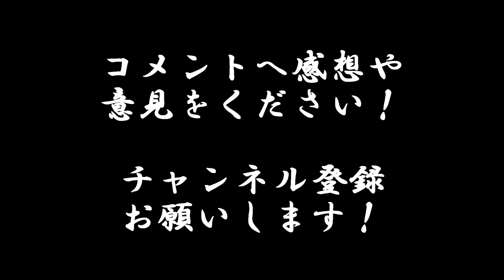みゅ姐さんとだらだらスイーツデコ part７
スマホ立てを作ります。

BGM
「フリーBGM・音楽素材MusMus」

仕様機材
HDR-CX430V